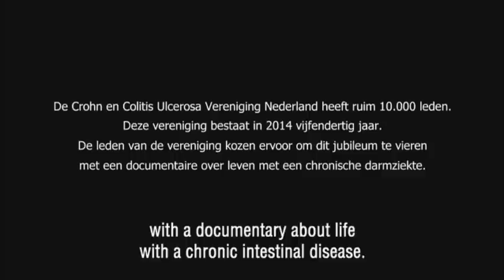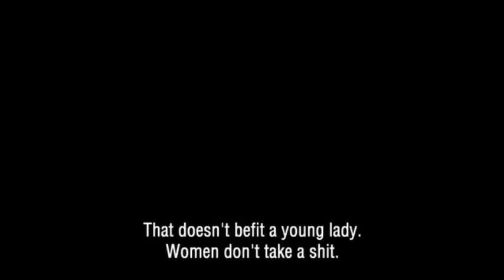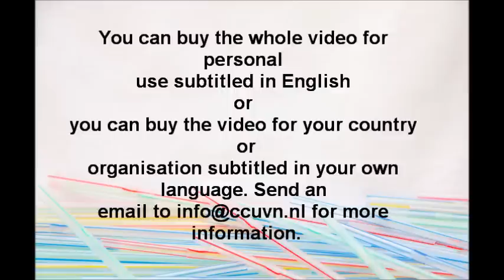Shit! the movie (English subtitles) over de ziekte van Crohn en colitis ulcerosa (trailer)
In 2014 maakte Crohn & Colitis NL deze film voor de Nederlandse TV. In het kader van de ECCO 2015 is de trailer van de documentaire Shit! de film ook beschikbaar met Engelse ondertiteling.